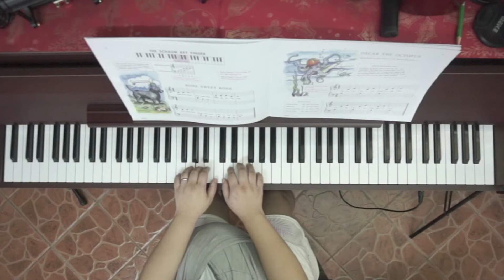3 Bone Sweet Bone John W Schaum Piano Course PRE A The Green Book